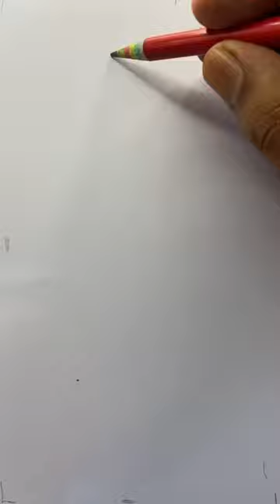Speed drawing StickMan | One Punch Man | Bang